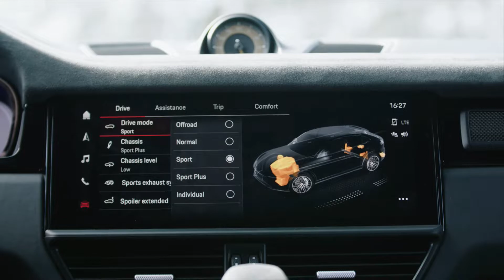2022 Porsche Cayenne Turbo GT - Style, Exterior, Interior, Tracking (Arctic Grey)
Hello everyone! This is about the video car show of 2022 Porsche Cayenne Turbo GT (Arctic Grey).  It is showing you of style, exterior, interior, tracking video into that you will like it.

Porsche Cayenne Turbo GT has 640PS with 4.0L V8-cylinder twin-turbo petrol, 850Nm of torque, With 8-speeed automatic, AWD, 0-100k km/h 3.3 sec, Top speed over 300 km/h. Fuel consumption 14.1 l/100km (combined).

This is a vehicle auto show everyone. I’m posting the video of new vehicle to my channel for all of you to enjoy. I just so love on vehicles that's right I make my own combination video of the cars appearance and driving action. This video is just a combination of how the car driving look like. They look fantastic and very powerful car in the latest 2021 from the Porsche. I hope you will like it.
Sources are gotten from the internet, Audio: “Trapped”